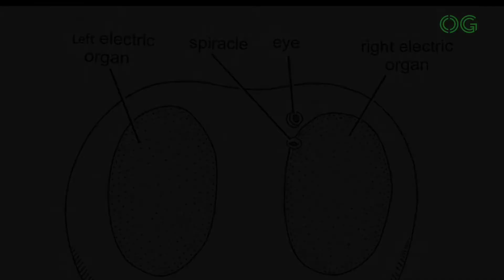Amazing Fish In World । अजीब मछलियां इससे बचकर रहने में ही भलाई है ।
पानी में रहने वाली दानव मछलीयां | MACCHLIO KI 5 SABSE KATARNAK PRAJATI | TOP 5 MONSTER FISH

Your queries 👉

दुनिया के 10 सबसे खतरनाक मछलिया जो आफकी होश उड़ाकर रख देगा
Top 10 Most Dangerous Fish in the World
Here are the list of most dangerous Animals
1. Moray Eel Fish
2. Stone Fish
3. Electric Eel Fish
4. Piranha Fish
5. Saw Fish
6. Payara Fish
7. Stargazer Fish
8. Puffer Fish
9. Fangtooth Fish
10. Tiger Fish

Most See this Dangerous Videos

Earh adventure
Facts
Amazing facts
Mystery
Top 5
biggest Fish
Fish
10 biggest Fish in history
top 10